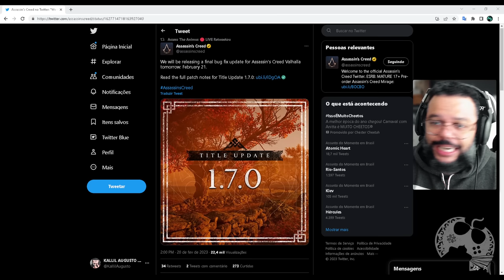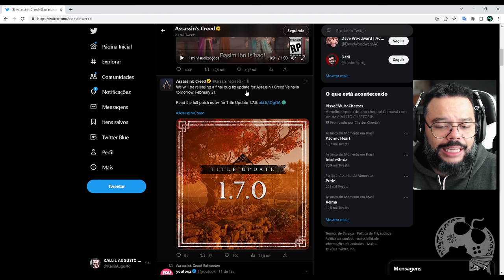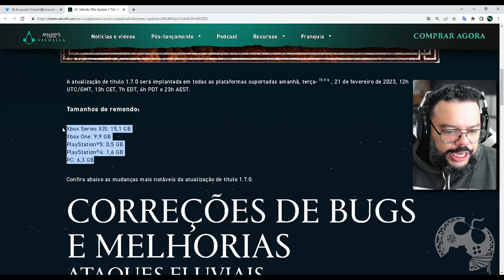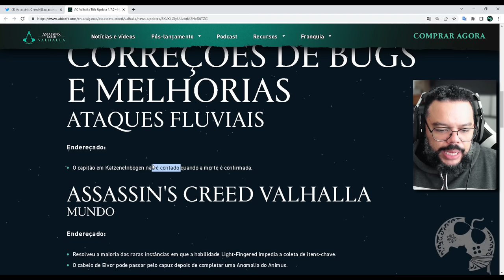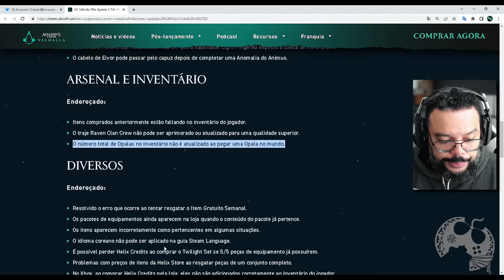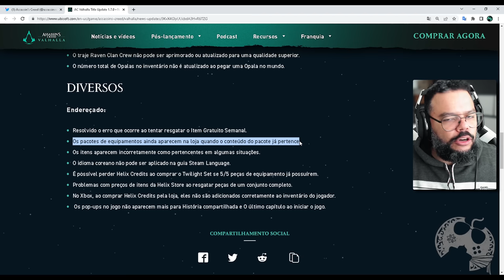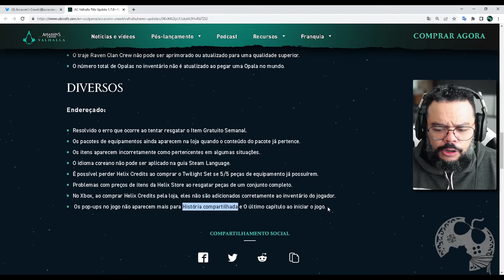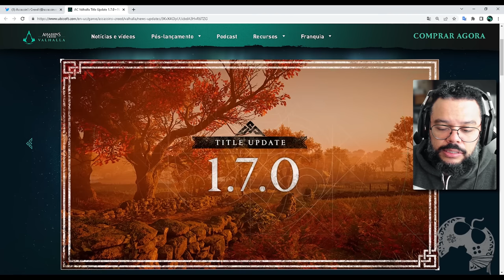EITA!!! ATUALIZAÇÃO FINAL chega Amanhã para ASSASSIN'S CREED VALHALLA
Uma atualização final surpresa foi anunciada hoje para Assassin's Creed Valhalla e chega amanhã, dia 21 de Fevereiro de 2023 para todas as plataformas. A atualização promete corrigir alguns bugs ainda existentes no game e 'loja do game' tambem.

- Jogue comigo
- Emotes únicos
- Grupo exclusivo no WPP e muito mais!!!

Caixa Postal: 4455
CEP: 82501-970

AGRADECIMENTOS
Kallil Augusto